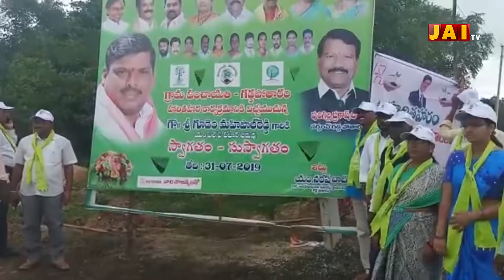గ్రామ సర్పంచ్ ఆధ్వర్యంలో హరితహారం కార్యక్రమం అతిథిగా పటాన్చెరు ఎమ్మెల్యే గూడెం మహిపాల్ రెడ్డి